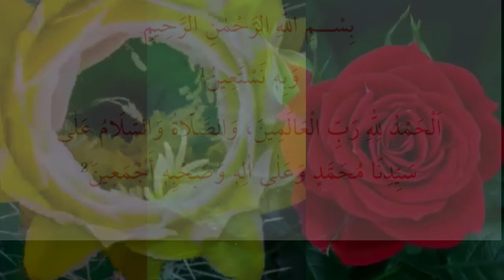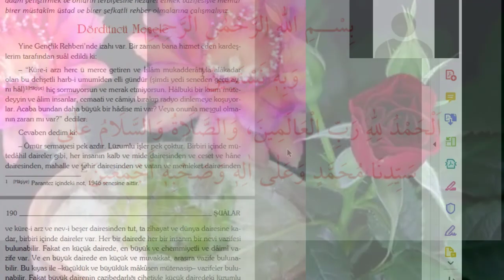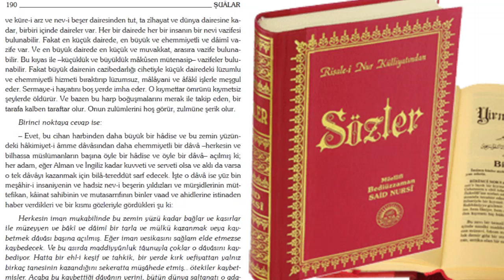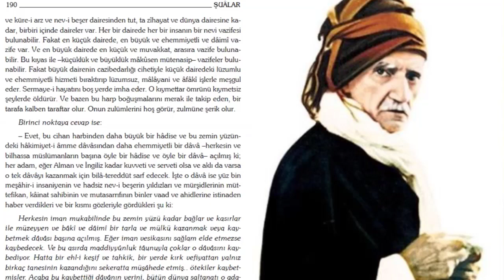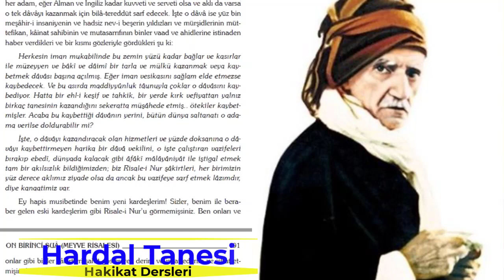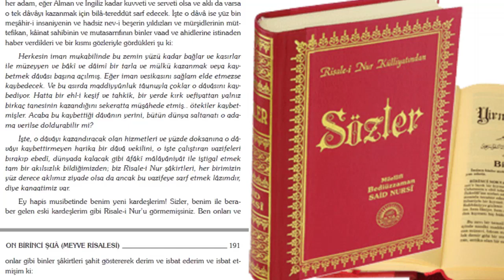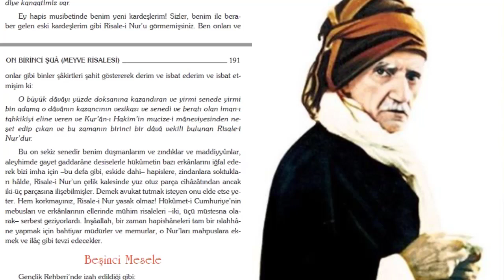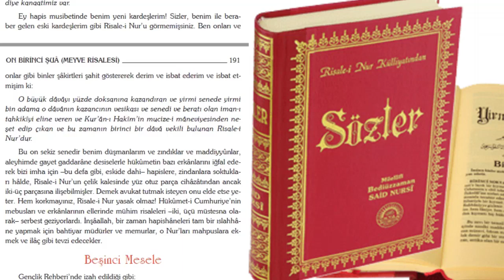İman Hizmeti meyvenin 4. meselesi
“Küre-i arzı herc ü merce getiren ve İslâm mukadderâtıyla alâkadar
olan bu dehşetli harb-i umumîden elli gündür (şimdi yedi seneden geçti aynı
hâl)1(Hâşiye) hiç sormuyorsun ve merak etmiyorsun. Hâlbuki bir kısım mütedeyyin
ve âlim insanlar, cemaati ve câmiyi bırakıp radyo dinlemeye koşuyorlar.
Acaba bundan daha büyük bir hâdise mi var? Veya onunla meşgul olmanın
zararı mı var?” dediler

her adam, eğer Alman ve İngiliz kadar kuvveti ve serveti olsa ve aklı da varsa
o tek dâvâyı kazanmak için bilâ-tereddüt sarf edecek.